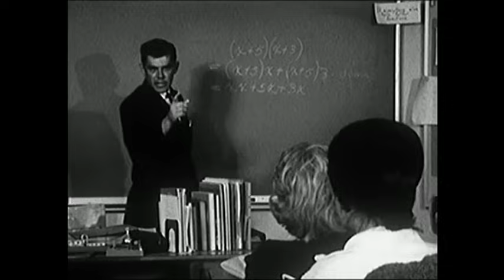Neil Young with Crazy Horse: Ramada Inn (Official Video)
Hi, this is Neil. Link to the NYA info-card for this song with press, documents, manuscripts, photos, videos. Look around NYA for fun and listening!